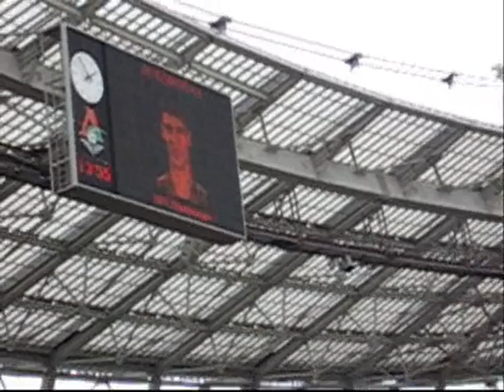video about branislav ivanovic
video about branislav ivanovic maded by my friend